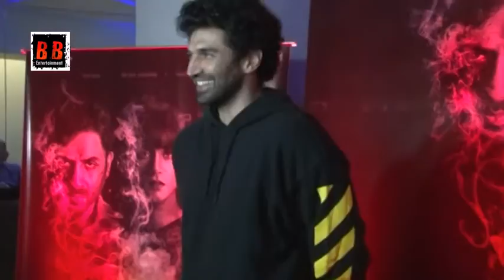Raakh Movie Screening Sunny Leone, Aditya Roy Kapoor, Richa Chadda